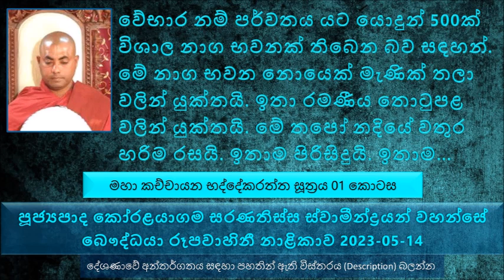රජගහ නුවරට යටින් ඔසුපත් නිරයන් දෙකක් පිහිටා තිබෙනවා, තපෝදා නදිය ගලාගෙන එනකොට මේ ඔසුපත් නිරයන් දෙක..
මහා කච්චායන භද්දේකරත්ත සූත්‍රය  01 කොටස
තපෝදාරාමය කියන්නේ මේ තපෝදා විල ළඟ තිබෙන නිසා. ඒ නිසා තපෝදාරාමය ලෙස මෙම පන්සල නම් වුණා
මේ තපෝදා විළට ජලය ලැබෙන්නේ නාග ලෝකයෙන් ආරම්භ වන තපෝදා නදියෙන්
නාග ලෝකයේ ඉඳල කොහොමද මේ තපෝදා නදිය ගලාගෙන එන්නේ. මේ වේභාර නම් පර්වතය යට යොදුන් 500ක් විශාල නාග භවනක් තිබෙන බව සඳහන්. මේ නාග භවන නොයෙක් මැණික් තලා වලින් යුක්තයි.. ඉතා රමණීය තොටුපළ වලින් යුක්තයි. මේ තපෝ නදියේ වතුර හරිම රසයි. ඉතාම පිරිසිදුයි. ඉතාම සීතලයි මේ ජලයේ එකදු ජීවින් වර්ගයක් වත් නැහැ. මෙන්න මේ නාග භවනෙන් නික්මෙන ගඟ උඩට ගලාගෙන එනවා
රජගහ නුවරට යටින් ඔසුපත් නිරයන් දෙකක් පිහිටා තිබෙනවා, මේ තපෝදා නදිය උඩට ගලාගෙන එනකොට මේ ඔසුපත් නිරයන් දෙක මැදින් ගලන්නේ. මේ නිරයන් වලින් එළියට නික්මෙන ගින්දර තිබෙනවා.
මේ නිරයන් දෙක මැදින් එනකොට මේ නිරයන් වල රස්නෙට මේ තපෝදා නදියේ වතුර පැහෙනවා .එතකොට මේ ජලයේ තිබුණ පිරිසිදු බව නැති වෙලා, අපිරිසිදු වෙලා, සීතල බව නැති වෙලා ඉහලට ගලාගෙන එනවා
බුදුරජාණන් වහන්සේ මේ සමිද්දී කියන භික්ෂුව ගැන මෙතැනදී සඳහන් කරනවා. මොකද්ද මේ සමිද්දි කියන්නේ සාර්ථක කියන එක.
 මේ දිව්‍යංගනාව අහනවා භික්ෂුව ඔබ දන්නවද ? භද්දේකරත්ත භික්ෂුව පිලිබඳ දන්නවද කියල, සමිද්දී තෙරුන් කියනවා මම දන්නේ නැහැ කියල
පසුව දෙව්දුවගෙන් අහනවා ඔබ දන්නවද කියල. ඔබ දන්නවද කියල. පසුව දෙව් දුව කිව්වා නැහැ කියල.
ආදී බ්‍රහ්ම චරියකයි කියන්නේ නිවනට හේතු වෙනවා කියල කියන එක.
කොහොමද ධර්මය අහන්න ඕන,
කොහොමද මග ඵල ලබන්න ධර්මය අහන්නේ. වචනයක් වචනයක් පාසා හරියට ධර්මය අහන්න ඕන